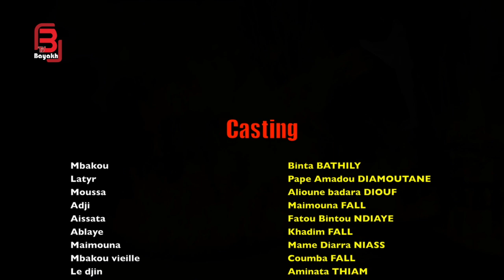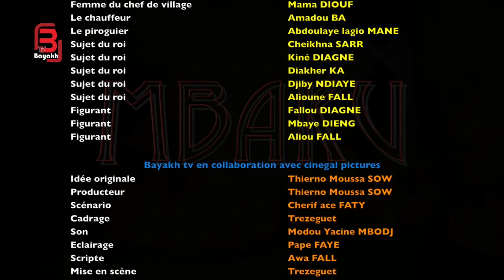Film Mbaku: saison 01 Episode 06